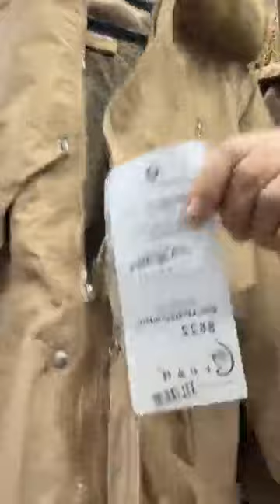حجابات فاست مونطو عبايات سلعة توب💥💥 منال للعبايات سطيف+برج بوعريريج